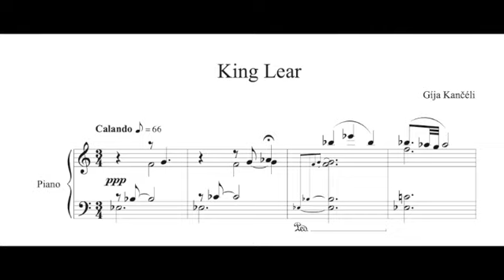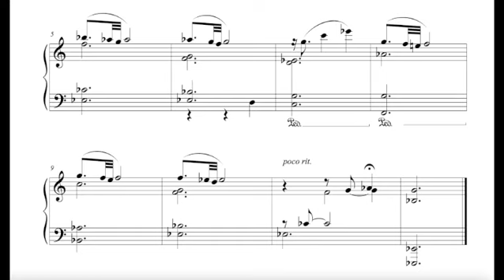Giya Kancheli - King Lear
The daily video is published in order to celebrate the 88th anniversary of the birth of the composer.

Giya Kancheli. Giya Kancheli (Georgian: გია ყანჩელი; 10 August 1935 – 2 October 2019) was a Georgian composer.
After the dissolution of the Soviet Union in 1991, Kancheli lived first in Berlin, and from 1995 in Antwerp, where he became composer-in-residence for the Royal Flemish Philharmonic. He died in his home city, Tbilisi, at the age of 84 years.

Kancheli he is mostly known for his symphonic and orchestral works. He wrote seven symphonies and several other orchestra scores. In his symphonies, Kancheli's musical language typically consists of slow scraps of minor-mode melody against long, subdued, anguished string discords. Rodion Shchedrin referred to Kancheli as "an ascetic with the temperament of a maximalist; a restrained Vesuvius".

But he also wrote a wonderful piano cycle of 33 miniatures, which includes also the present one: King Lear.

The image before (and after) the music is King Lear and Cordelia (1892), oil on canvas, by Maurycy Sztencel chosen for this video by C.M.